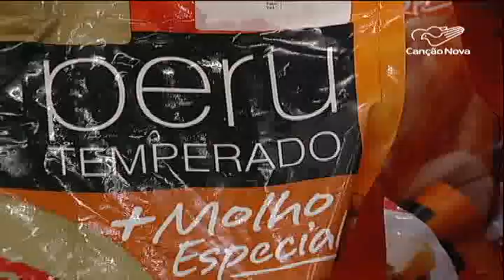Produtos natalinos começam a chegar nos supermercados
Os primeiros movimentos do comércio para o Natal já começam a ser vistos. O setor de supermercados divulgou previsão com alta de 10% nas vendas dos produtos voltados para as festas natalinas.

Reportagem de Adilson Sabará e Messias Junqueira.